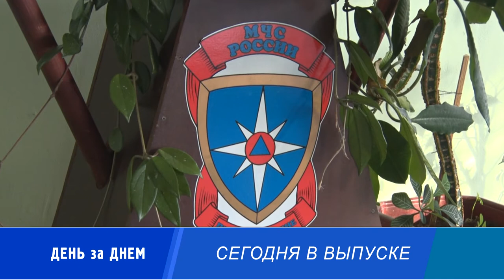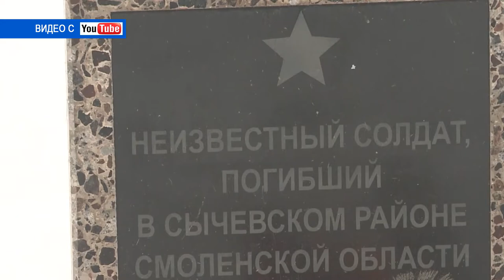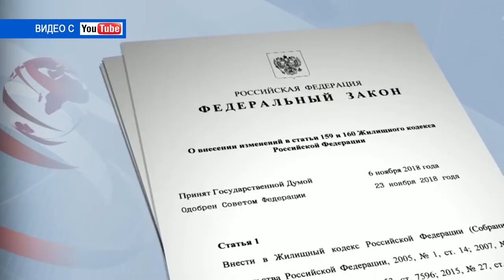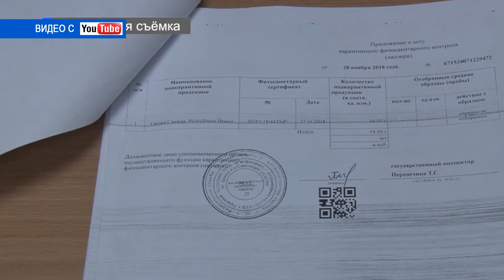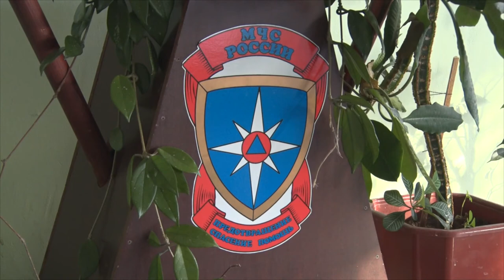Десна-ТВ: День за днём от 05.12.2018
В выпуске:
- в Десногорске отметили День неизвестного солдата;
- в администрации обсудили текущую обстановку в городе;